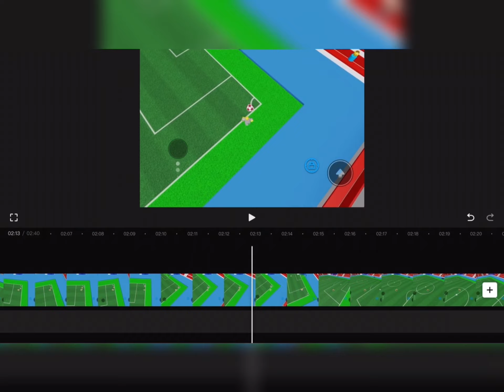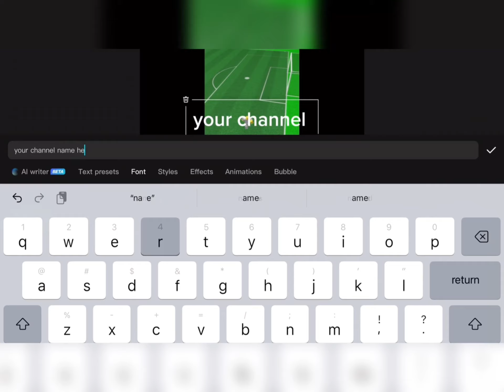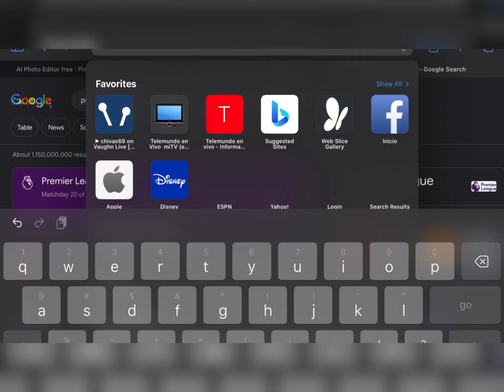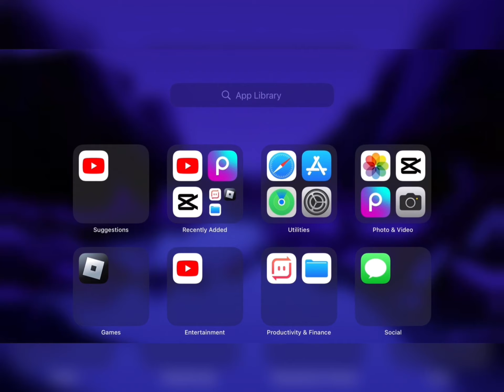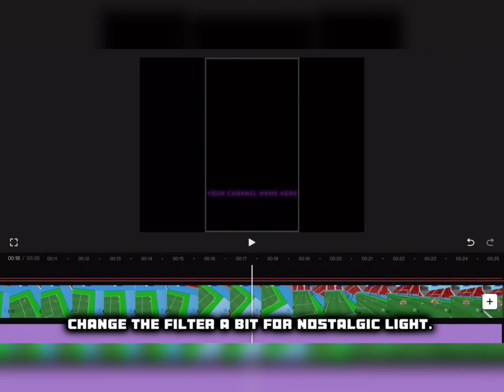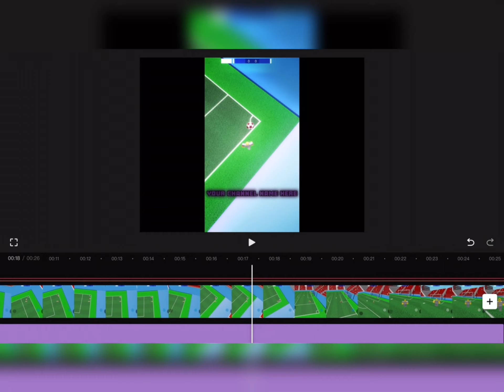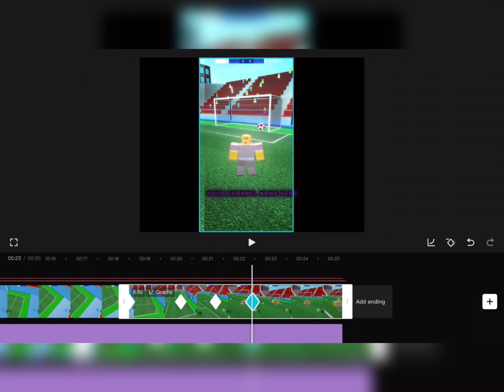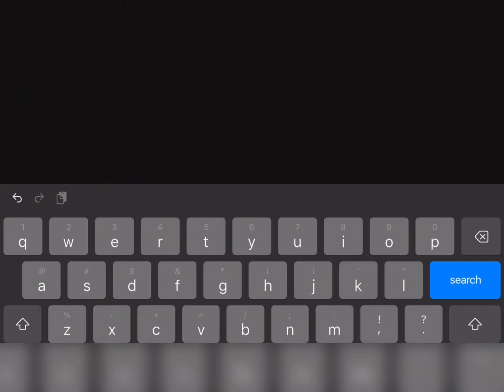CapCut Editing • Tips & Tricks [Guide]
Hello! I’m Exotiq, and I am a kind YouTuber who loves giving out robux to my fans and other people, and I enjoy interacting with my community.
👍 - Like My Videos/Streams if you enjoy watching them!
⭐️ - If you (currently) want to support me, give me robux if you want! My user is Exotiq_Playzz if you want to offline gift me robux in PLS DONATE.

🔥- Discord Link Soon!